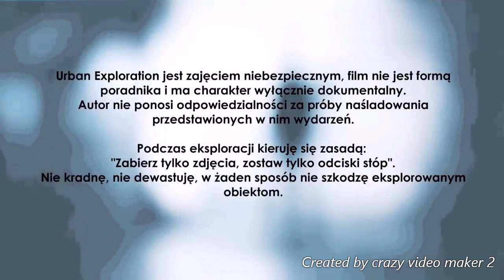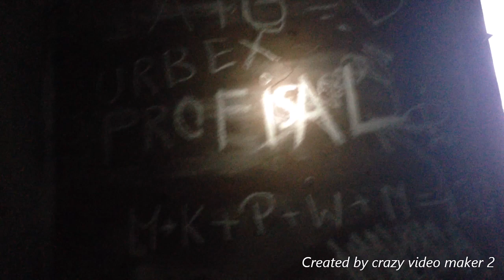URBEX OPUSZCZONY KOŚCIÓŁ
OPIS:
siemanko dziś byłem sam na urbex było nie swojo i był lęk strach w oczach ale pokonałem go jakoś przed samym wejściem do budynku  stałem 5 minut i bałem się wejść ale wszedłem  do środka i poszedłem zobaczyć czy pusto był i zacząłem nagrywać  było fajne ...  pozdrawiam do następnej wyprawy